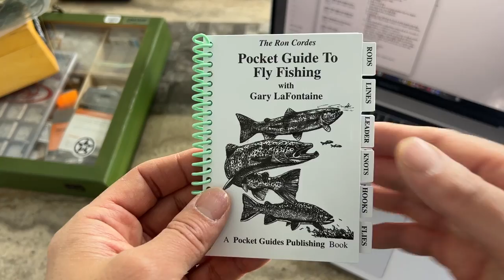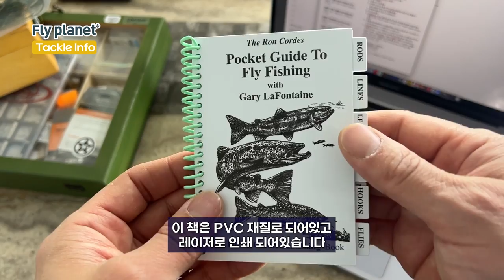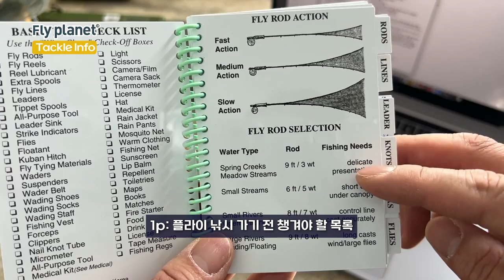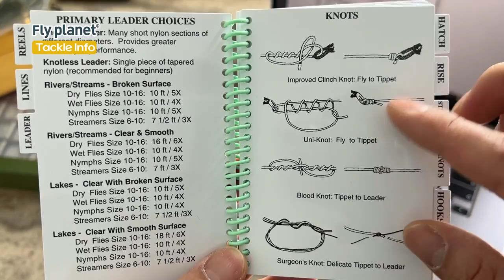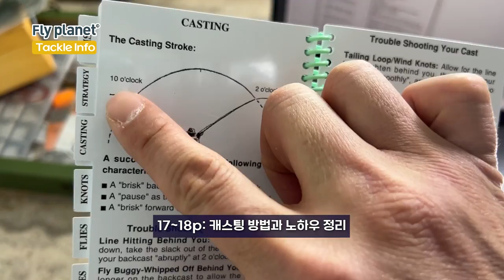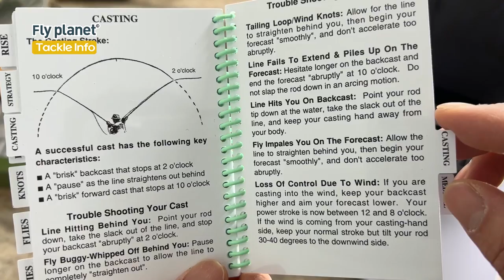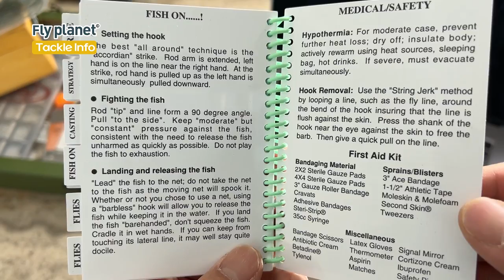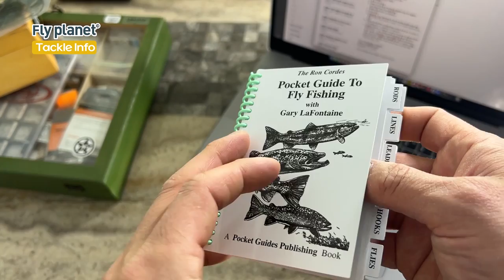[Flyflanet 249]플라이낚시에 꼭 필요한 필수 가이드 북_Pocket guide to fly fishing with Gary LaFontaine